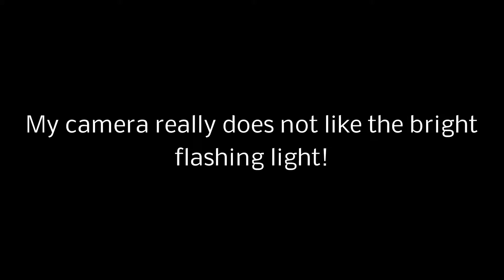Lightning in Slow motion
a quick lightning strike i caught durring the storms on 3/2/12.